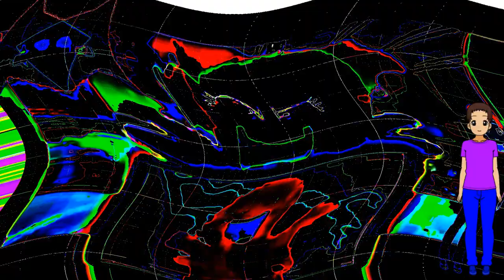My Preview 2 V20 Effects Into Super Effects